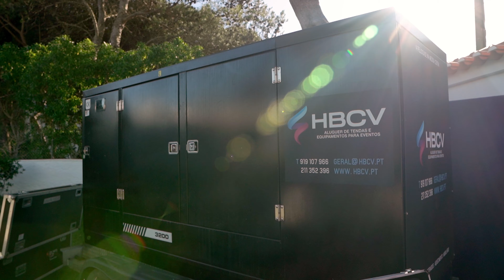Making off + teaser 77 anosQue festa incrível 🔝 😁 🔝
Making off + teaser 77 anos
Que festa incrível 🔝 😁 🔝